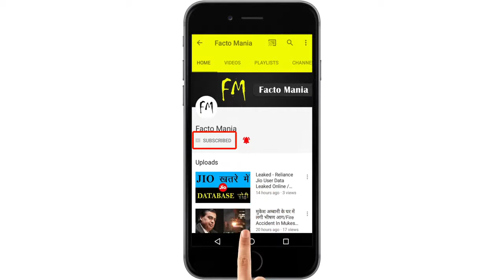महिला ने की बछड़े से शादी, आखिर क्या थी मज़बूरी? देखे पूरा विडियो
Cambodian woman marries calf, thought to be her husband.